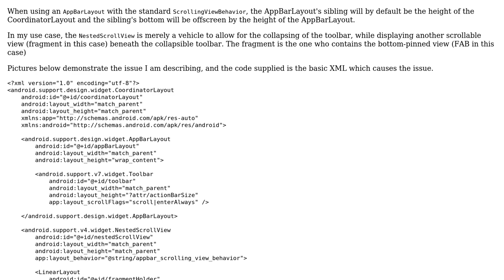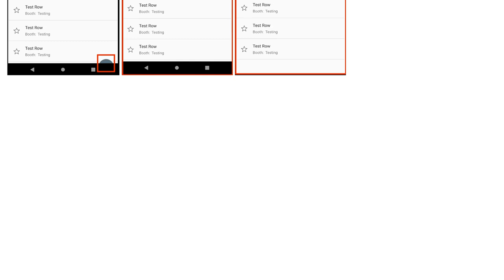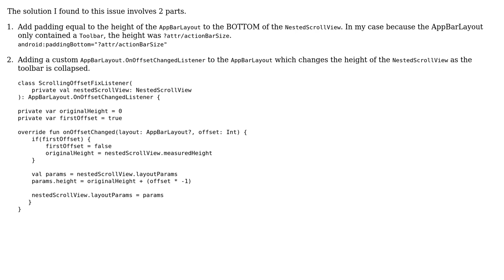AppBarLayout.ScrollingViewBehavior - bottom of view off screen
With thanks & praise to God, and with thanks to the many people who have made this project possible! You are responsible for your own actions.